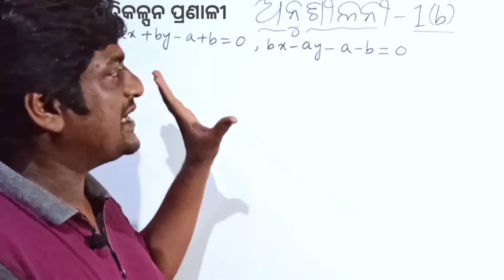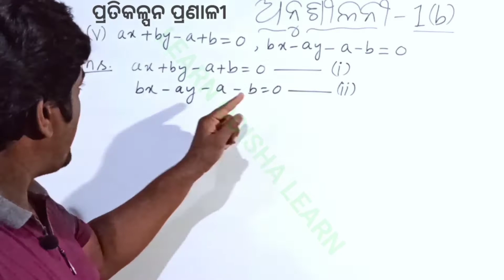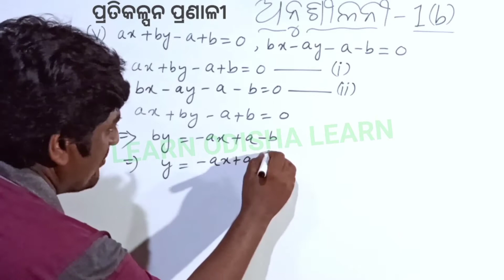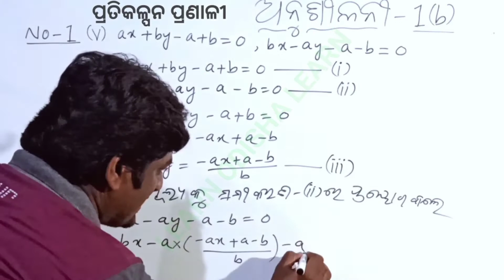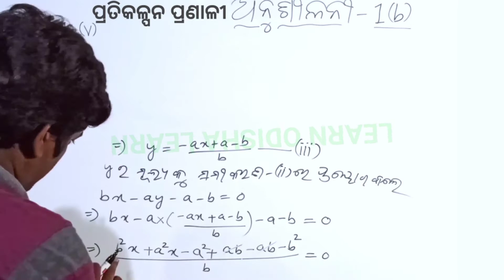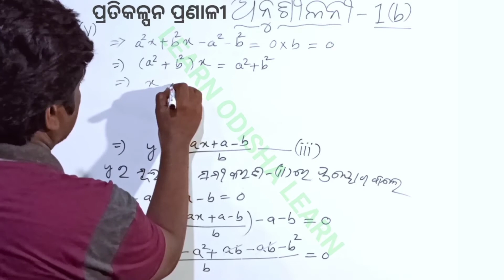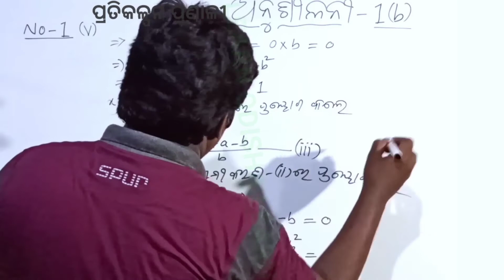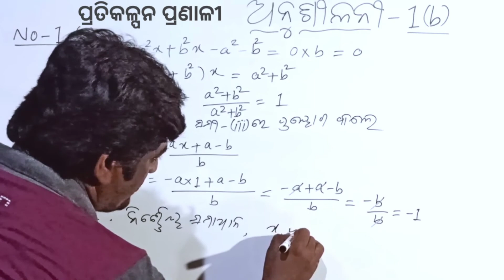ପ୍ରତିକଳ୍ପନ ପଦ୍ଧତି P3 | Method of Substitution Odia | 10 Math Exer-1b No1(v) | Pratikalpana Math Odia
OSEPA/CLASS 10/MATHEMATICS(ALGEBRA)/CHAPTER 1/SARALA SAHA SAMIKARAN/CLASS 10_OSEPA

LINKS:-

This is Official "LEARN ODISHA LEARN" Youtube learning channel. "LEARN ODISHA LEARN" is a best quick learning platform to get back from the dark of ignorance to the light of knowledge.
This channel provides untold life changing Motivation, Inspiration(ପ୍ରେରଣା) and short cut Tricks, Strategies(କୌଶଳ) & Teachings(ଶିକ୍ଷାଦାନ) for Math(ଗଣିତ/ଅଙ୍କ),  Science(ବିଜ୍ଞାନ){Physics, Chemistry, Biology} and Technology(ପ୍ରଯୁକ୍ତି ବିଦ୍ୟା).
I am not a speaker but I want to change(ପରିବର୍ତ୍ତନ) the people of Odisha(ଓଡିଶା) first, then of India and then of World by showing them how to achieve(ହାସଲ ) the success(ସଫଳତା) and the goal(ଲକ୍ଷ୍ୟ) of their lives(ଜୀବନ) and how to solve(ସମାଧାନ) HOTS Problems(ସମସ୍ୟା) in very less time.